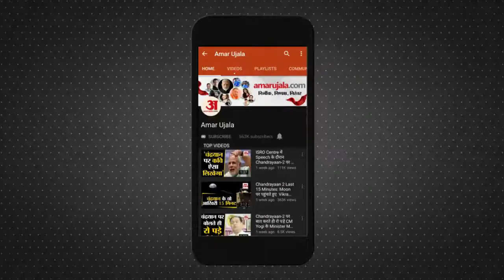Amrtitsar पहुंची Kangna Ranaut, श्री हरमंदिर साहिब में माथा टेका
Bollywood actress कंगना रणौत shri harmandir sahib में माथा टेकने पहुंचीं। वह अपने private security guards के साथ सुबह श्री हरमंदिर साहिब पहुंचीं। इस दौरान न तो वह SGPC के सूचना केंद्र गईं और न ही सूचना केंद्र के कर्मचारी उन्हें माथा टिकवाने के लिए उनके साथ गए। इसके साथ ही सूचना केंद्र की ओर से उन्हें सम्मानित भी नहीं किया गया। रणौत shri harmandir sahib में माथा टेकने के बाद बाहर निकलीं और media से बात किए बिना ही चली गईं।